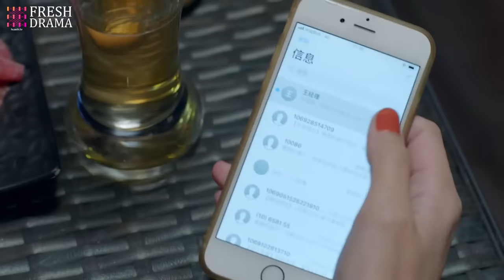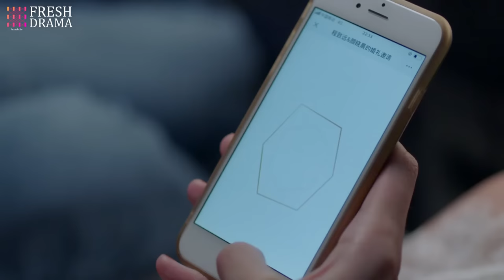【Multi-sub】Poisonous Love EP27︱Dramatic Love Triangle | Yang Xuwen, Xu Lingyue | CDrama Base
Episodes: 42

Genres: Romance, Drama

Subtitles: English [CC]

Audio languages: Chinese

Episodes: 42

Genres: Romance, Drama

Subtitles: English [CC]

Audio languages: Chinese